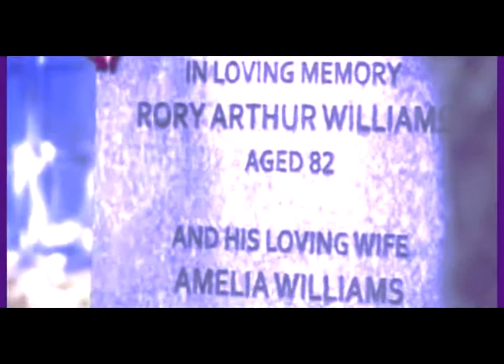Top 5 fictional deaths I will Never get over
there was so many to chose from but I narrowed it down to just five and they are as follows
1. Sirius Black -
2. Amy Pond (Id have chosen rory as will but he had a habit of dying every few weeks so it got less and lee sad to see him go XD)
3.Boromir
4.Will turner (didn't necessarily die but more or less)
5.Rue